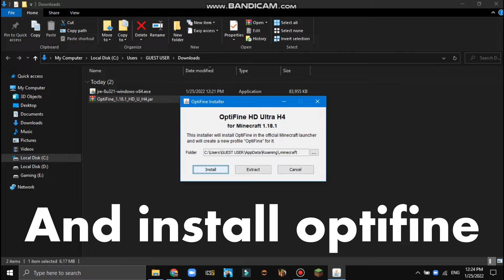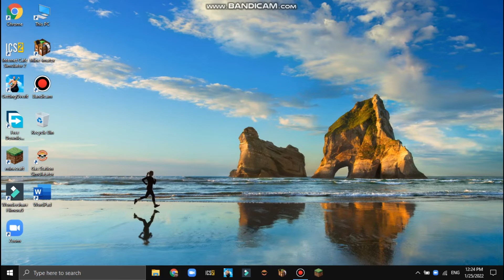How to solve optifine downloading problem in 2021 | PR gaming | Minecraft Java Edition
How to solve the optifine downloading problems very easy steps.

links-
optifine

Hello guys in this video I have told who to solve optifine downloading problem. Comment that which farm should I make in future.